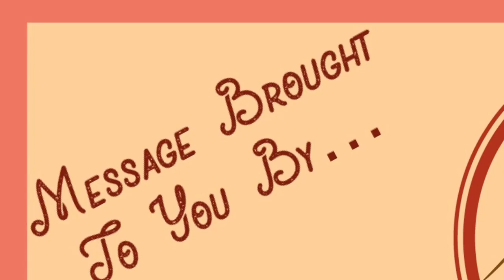The Consecration At Gilgal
Joshua 5:1-15
"The Consecration At Gilgal" (final edit)